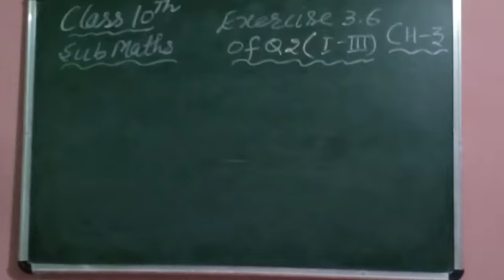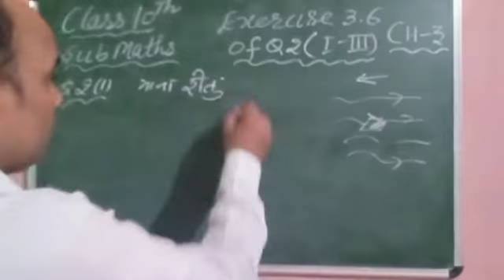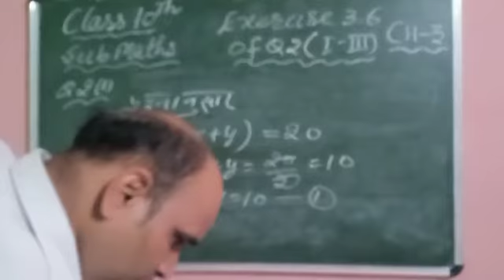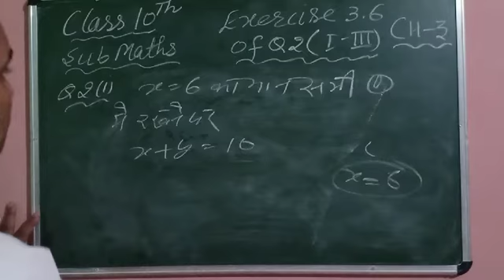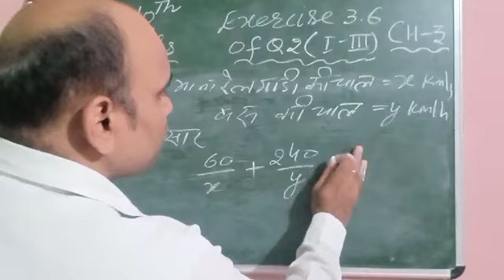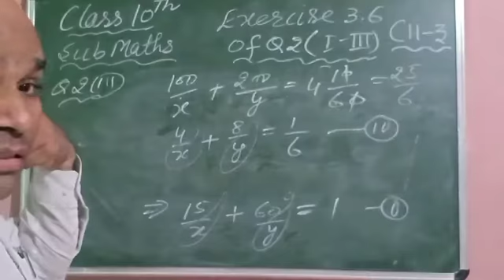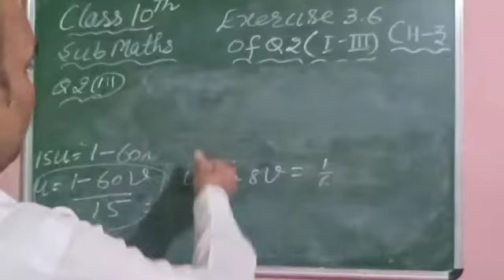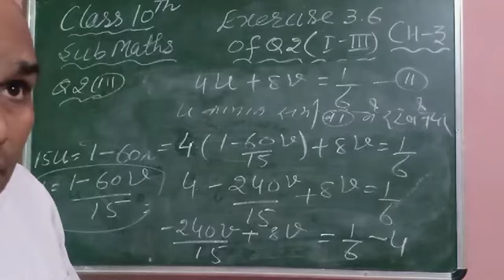10thMaths(Ch-3)by YatishSir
Exercise 3.6 of Q2 (1-3)